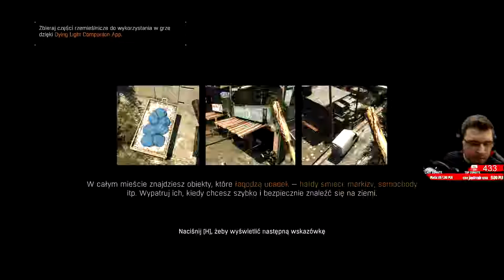Detektywi w akcji | 19 | Dying Light ( Zagrajmy w / Gameplay PL )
Ten materiał to Gameplay PL HD 2019, lub jak ktoś woli zagrajmy w. TES V Skyrim. The Elder Scrolls V Skyrim.